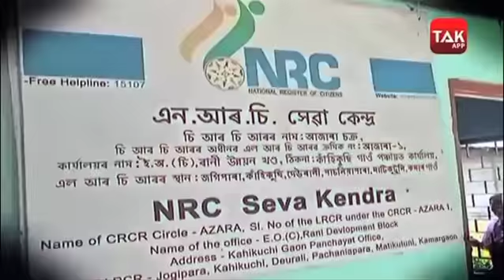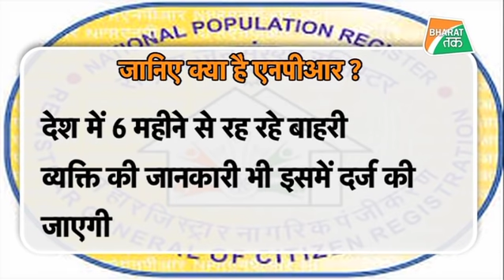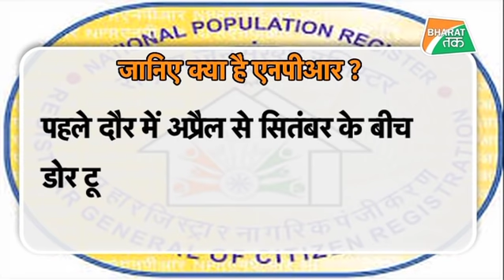NPR में एक विशेष Mobile Application से हो सकेगा रजिस्ट्रेशन।